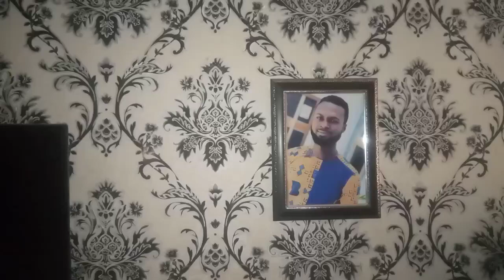🚨 COACH OGUM NOT HAPPY....RETURN OF THIS COACH IF... KOTOKO...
🚨 COACH OGUM UNHAPPY. SAD NEWS: KOTOKO LEGEND DIES...HEARTS NEW COACH...